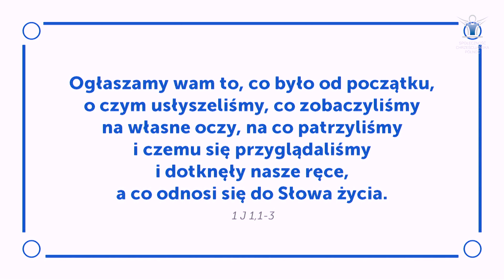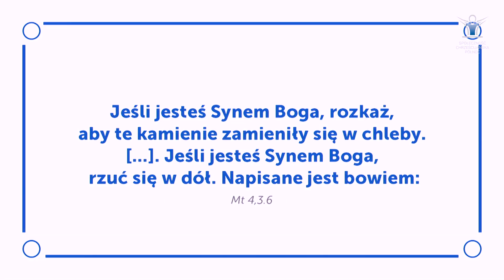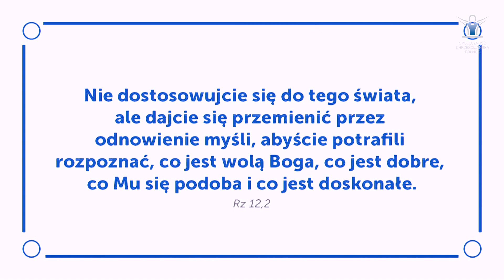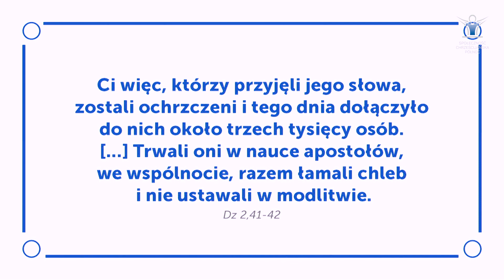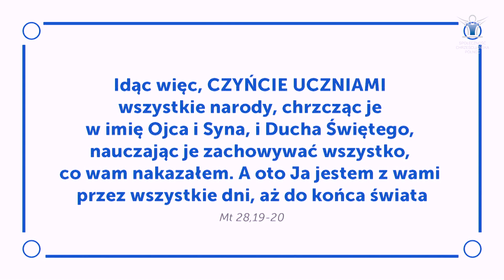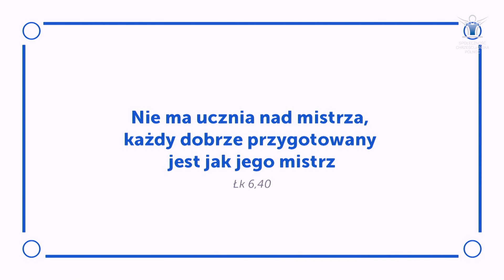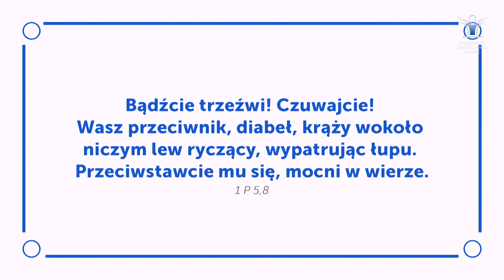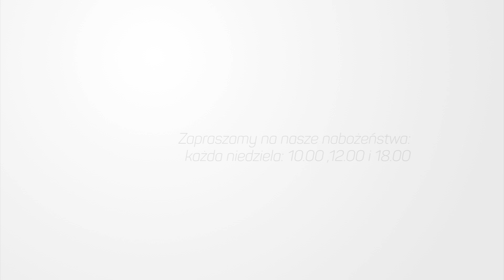13 stycznia 2019 - Jestem uczniem Jezusa Chrystusa